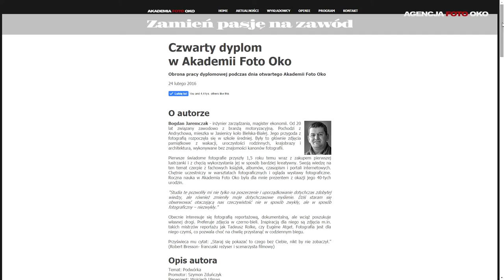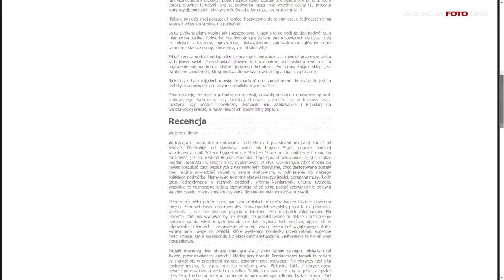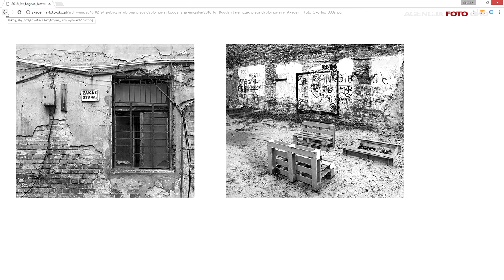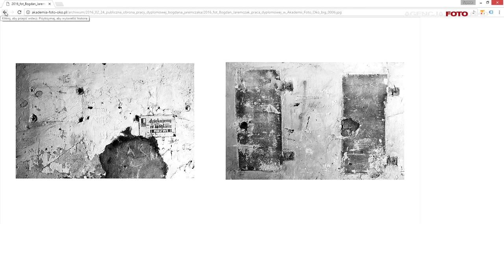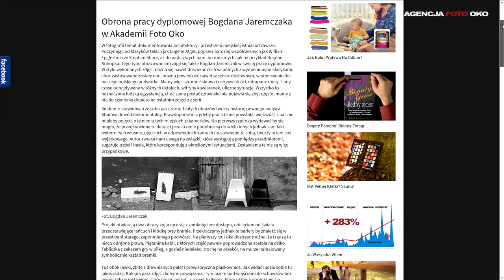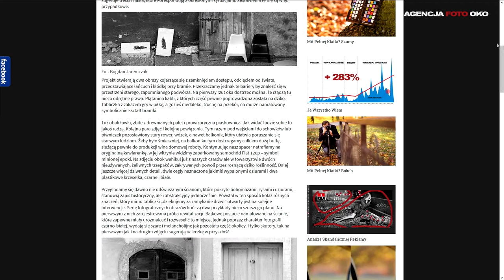E-szkoła fotografii. Wywiad z dyplomantem Bogdanem Jaremczakiem